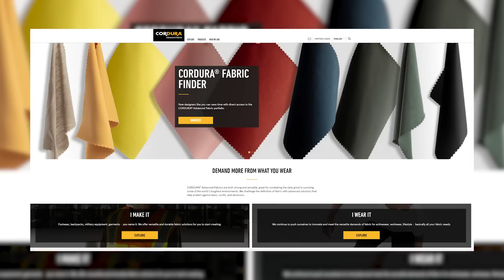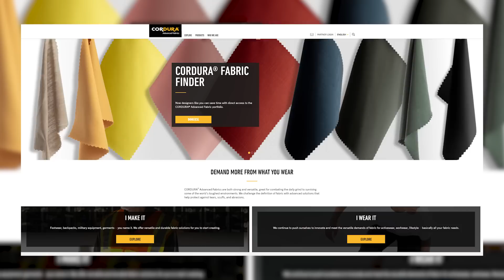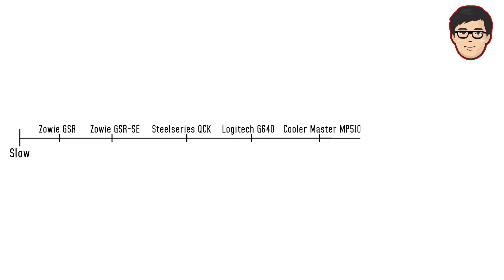Bahan Mousepad Gaming Terbaik Untuk Game FPS Pake Cordura? - Fantech Zero G Review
Kali ini mau ngebahas soal bahan Cordura Fabric yang belakangan ini sering kita temukan pada mousepad gaming. Kenapa bahan cordura ini cukup sering di adaptasi? Silahkan simak aja baik-baik videonya 😉!

Produk yang ada pada video ini disediakan oleh Fantech tanpa biaya, kami dari CrankyTechID tidak menerima arahan apapun dari brand yang bersangkutan dalam membuat konten ini.